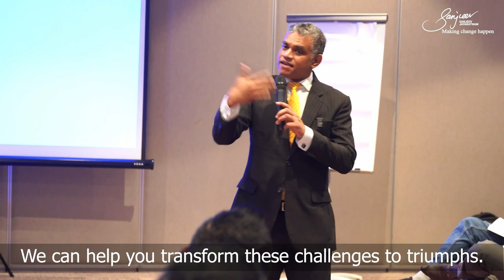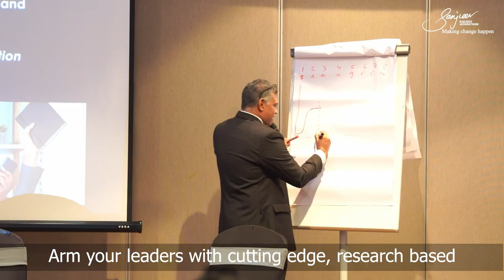Turbulence to Triumph by Sanjeev Jayaratnam - Elevate your leadership skills in November 2024.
Our premier Leadership Development Program "Turbulence to Triumph" is happening once again in November 2024. Gain invaluable insights and skills ➡️ to retain key talent
➡️ navigate uncertainty with motivational prowess
➡️ create ideal work environments
➡️ refine communication strategies
➡️ exhibit poised leadership under pressure
➡️ tailor your leadership style to optimize overall outcomes
➡️ inspire resilience in your team

Elevate your leadership skills today!

Don't miss this event!